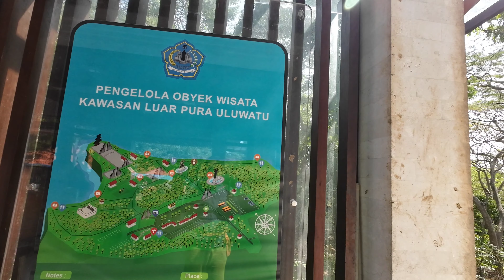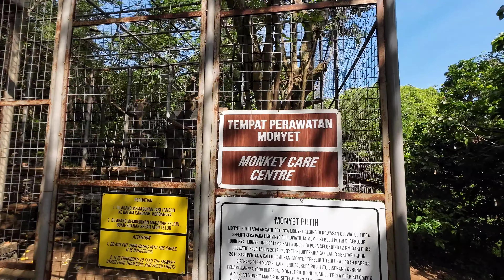My Son Outing Class to Explore the Majestic Uluwatu Temple | Bali Walk Around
Want to see the most beautiful view in Bali? In this video, we're going to take a trip to the famous Uluwatu Temple. Not only will we be able to see the beautiful view, but we'll also be able to see some monkeys!

The Uluwatu temple is a UNESCO World Heritage Site, and is famous for its stunning views of the Indian Ocean. We'll take a tour of the temple and experience the beautiful view from the top. Afterwards, we'll go for a walk by the ocean and watch the monkeys scamper around. This is an amazing day out that's perfect for anyone looking for a beautiful view and a chance to see some hilarious monkeys!